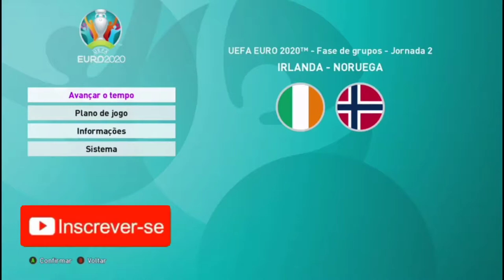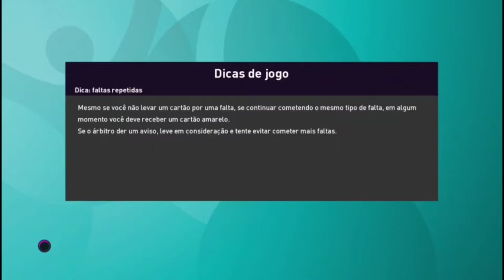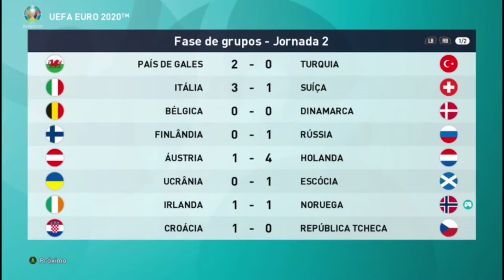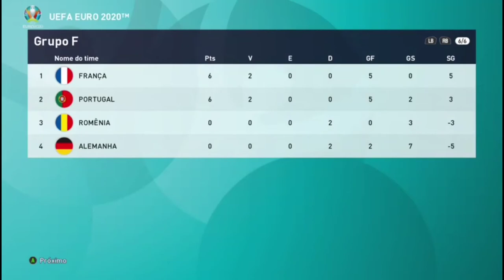HALAND salva a NORUEGA na EURO contra IRLANDA - EUROCOPA 2020 - PES 2020 | EP 02😱